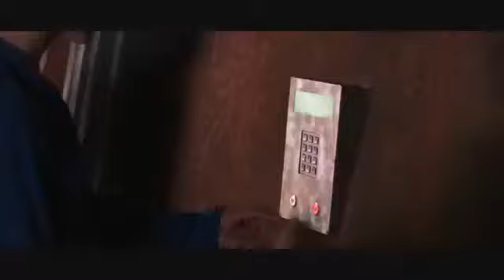The Philosophers - Official Trailer